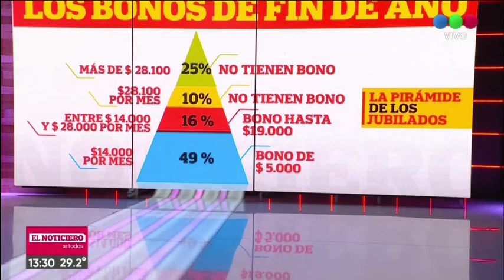¿Cómo se va a pagar el Bono a los jubilados?